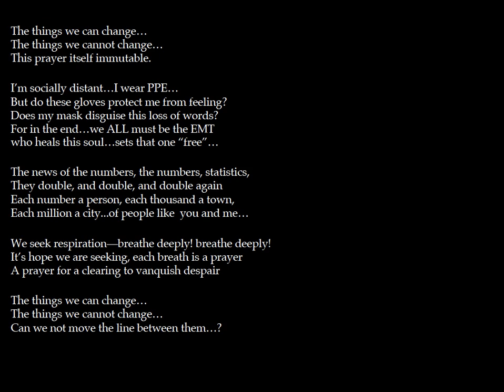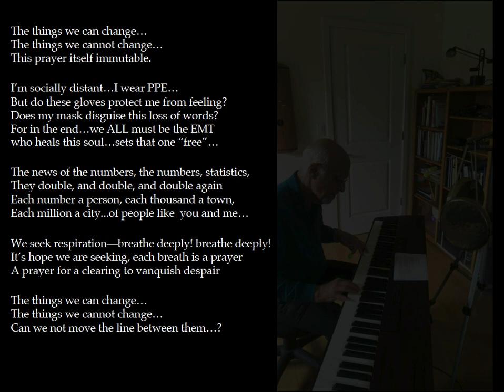Sheltered in Place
"Sheltered in Place" is a poem and piano improvisation in response to the Coronavirus emergency.  Poem and piano by David Evan Jones .